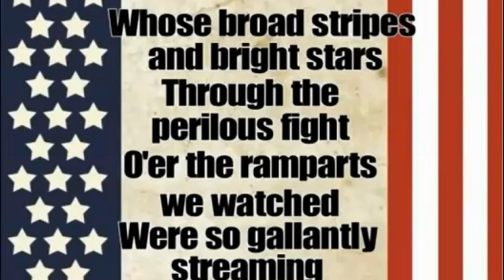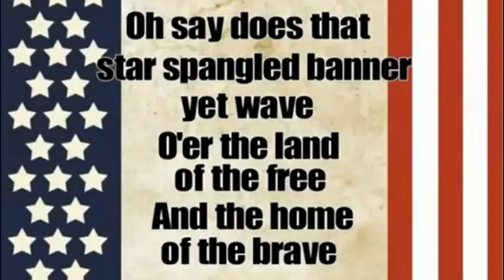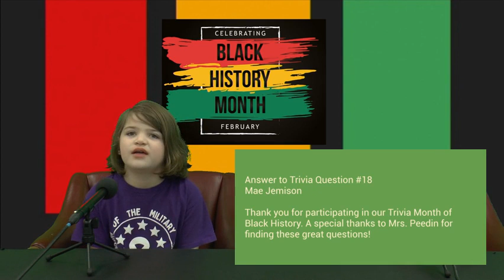Morning Meeting 3-5-24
Today we will look at some great projects for Tech Talks.